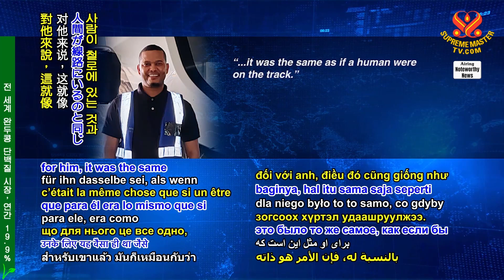2415 NWN 5 train driver in South Africa lauded for halting train to protect dog citizen on tracks 10